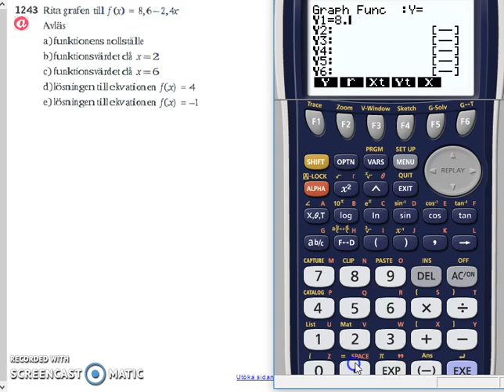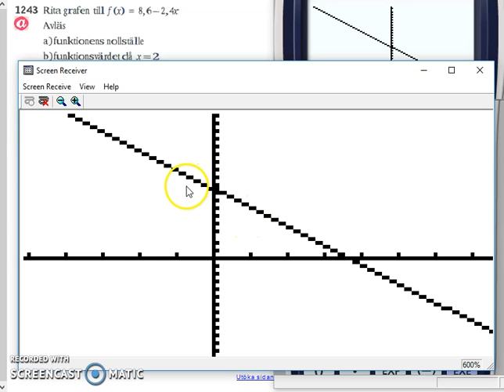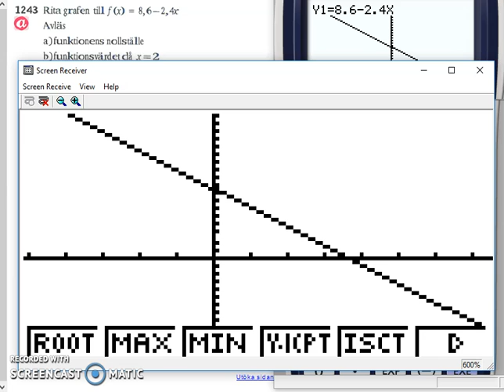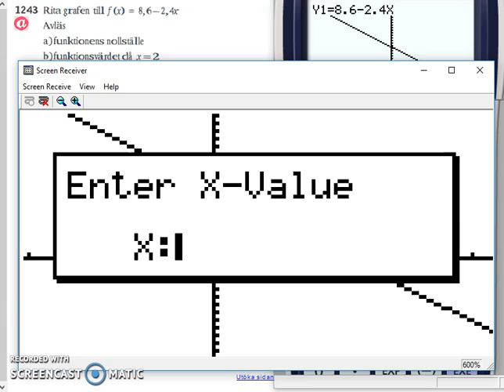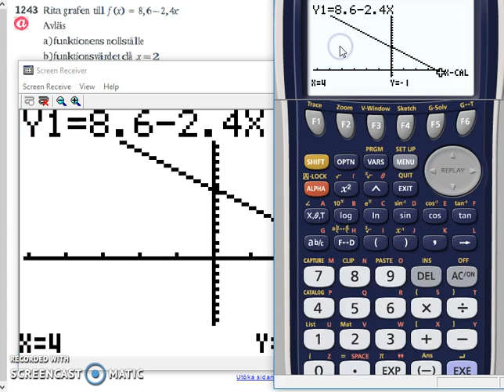Matematik 5000 Ma 2a Kapitel 1 Grafritande räknare 1252